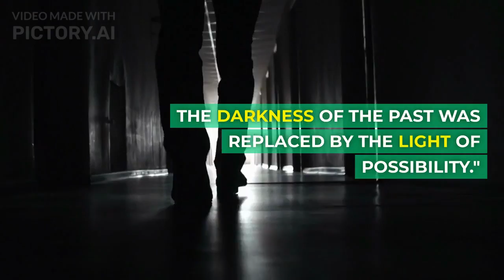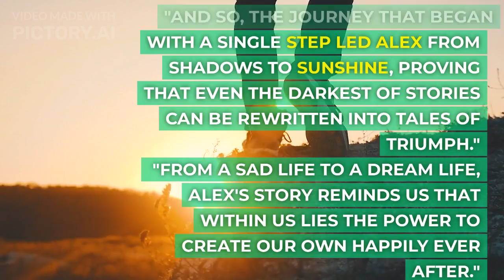From Shadow to Sunshine - My Short Movie of my Journey in my Dreams Life by Andrea Mereu 🇵🇭❤️🇮🇹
From Shadow to Sunshine - My Short Form Movie of my Journey in my Dreams Life

This short movie is about my journey too my dream lifes
original script by Andrea Mereu

Title: From Shadows to Sunshine

Scene 1: The Beginning
[The protagonist, Alex, is shown going about their mundane and unhappy life. They're seen sitting alone in a dimly lit room, looking lost and sad.]

Narrator (Voiceover): "Once, in a world colored by shadows, lived Alex. Lost in their own sadness, they longed for a change."

Scene 2: The Turning Point
[Alex is seen at a local park, where they stumble upon a group practicing Tai Chi. Intrigued, they watch from a distance.]

Friend: "Hey, why don't you give it a try?"

[Alex hesitates but eventually joins the group. Slowly, a small smile starts to form on their face.]

Scene 3: The Journey to Happiness
[A montage of scenes showcases Alex's gradual transformation. They are seen practicing Tai Chi every morning, their health improving, and their smile growing brighter.]

Narrator (Voiceover): "Through the art of Tai Chi, Alex discovered the path to healing. With each move, their body and soul began to mend."

Scene 4: A New Connection
[Alex's Tai Chi group includes people from various backgrounds. They befriend Maria, a warm-hearted Filipina woman.]

Maria: "You should come visit the Philippines someday. It's a paradise of its own."

[Alex's curiosity is piqued.]

Scene 5: Embracing Change
[Alex is now shown making healthier food choices, the once dimly lit room now full of vibrant plants and sunlight. They start researching about Cyprus, Sardinia, and the Philippines.]

Narrator (Voiceover): "As Alex embraced change, their life started to bloom. The darkness of the past was replaced by the light of possibility."

Scene 6: The Journey Begins
[Alex is seen on a plane, looking excited and nervous. The scene transitions to them exploring the beautiful landscapes of Cyprus and Sardinia, practicing Tai Chi by the serene beaches.]

Scene 7: Finding Love
[In a bustling Filipino market, Alex meets Maria again.]

Maria: "You made it to the Philippines!"

[Alex smiles.]

Narrator (Voiceover): "And then, amidst the beauty of the Philippines, Alex found more than just paradise – they found love."

Scene 8: Living the Dream
[Alex and Maria are shown happily married, practicing Tai Chi together on the beach, exploring the breathtaking landscapes, and enjoying healthy meals.]

Narrator (Voiceover): "In a life once filled with sadness, Alex now basked in the warmth of happiness and love. They were living their dream."

Scene 9: A Full Circle
[Alex is teaching Tai Chi to a group of eager learners on a beach in the Philippines.]

Alex: "Just as Tai Chi transformed my life, may it bring you peace and joy too."

Narrator (Voiceover): "And so, the journey that began with a single step led Alex from shadows to sunshine, proving that even the darkest of stories can be rewritten into tales of triumph."

[The screen fades out with a radiant sunset over the beach.]

Narrator (Voiceover): "From a sad life to a dream life, Alex's story reminds us that within us lies the power to create our own happily ever after."

[End credits roll.]